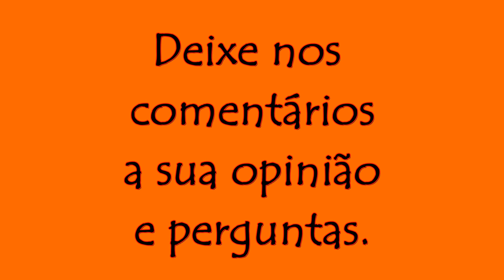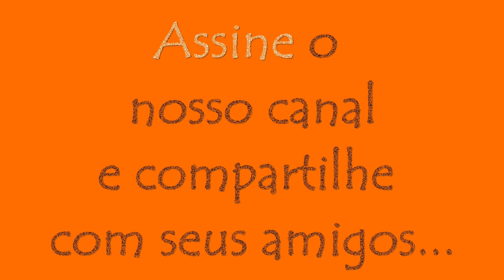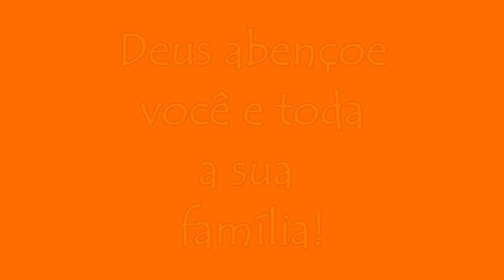A chuva NECESSÁRIA para a alma: A ORAÇÃO!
Catequese sobre a vida de oração inicial.
Missas todos os domingos às 8h da manhã:
Capela Nossa Senhora do Líbano
R. Pouso Alegre, 659 - Floresta, Belo Horizonte - MG, 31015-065
Após a Santa Missa, catequese para os fiéis no auditório ao lado da capela.
Durante a semana (segunda a sexta-feira), Santas Missas às 19 horas  na Rua Aiuruoca, 148 - Bairro Fernão Dias - Belo Horizonte  (aos sábados, às 17h).
Confissões antes de todas as Missas (exceto na segunda-feira).
Adoração ao Santíssimo após a Santa Missa das quintas-feiras.